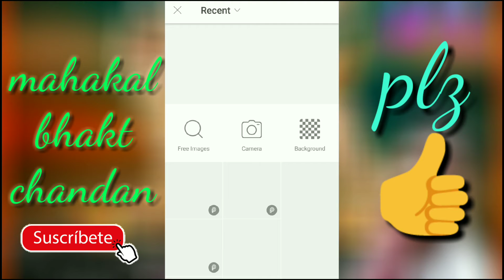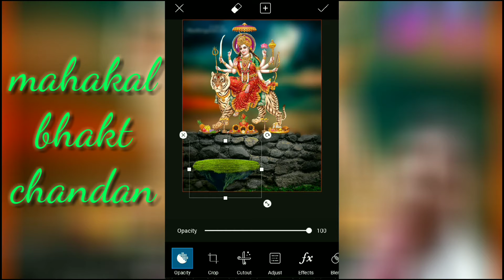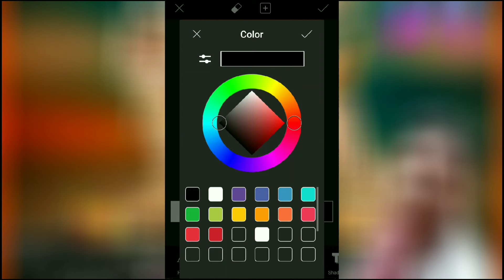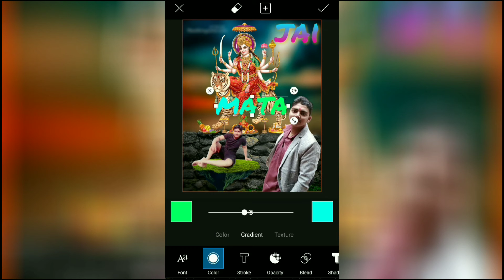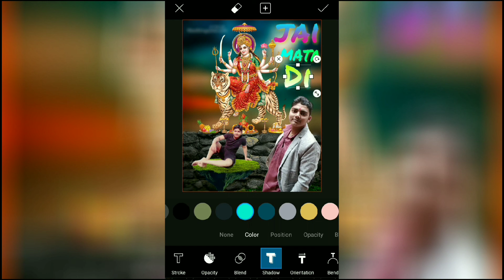Navratri Special CB Editing in Picsart Durga Puja HD Photo Editing Tutorial || 2k18 Hd pc edit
अगर आपको कोई दिक्कत हो बेहिचक कमेंट बॉक्स में बताएं हमसे जितना हेल्प होगा हम पूरी तरह से करेंगे अगर आपको बैकग्राउंड या पीएनजी की जरूरत हो मैं तो मेरा WhatsApp नंबर है उस पर मैसेज कीजिए हम आपको दे देंगे

  Thinks
         Frnd